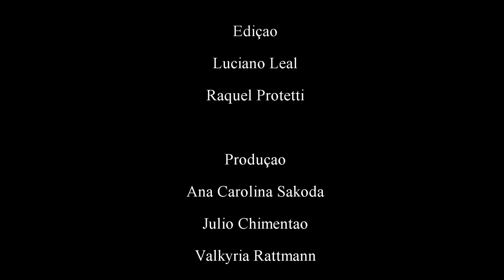Crossovers nobody asked for - 2